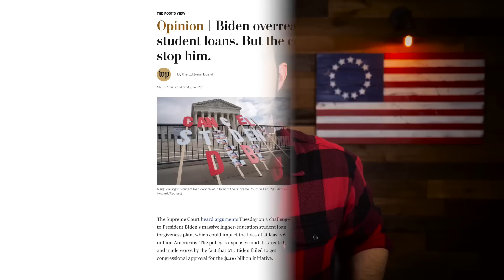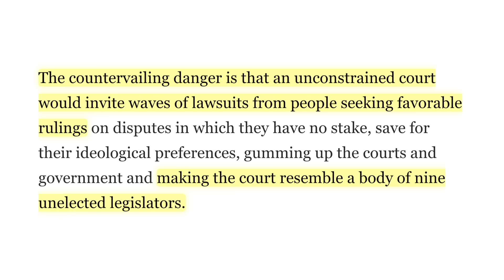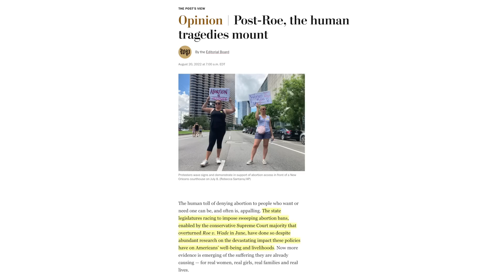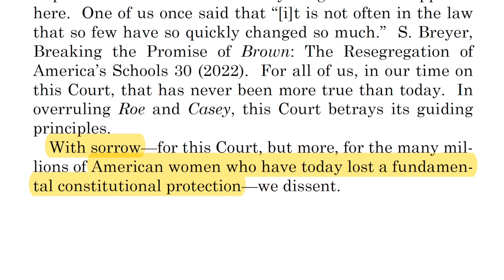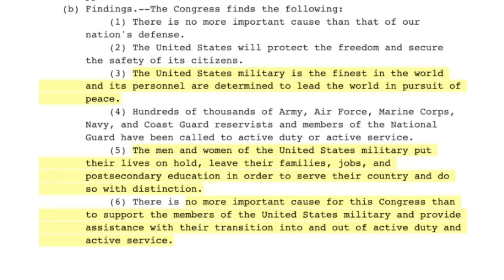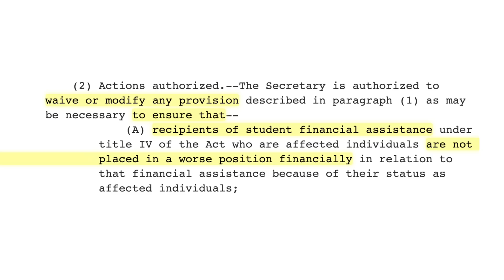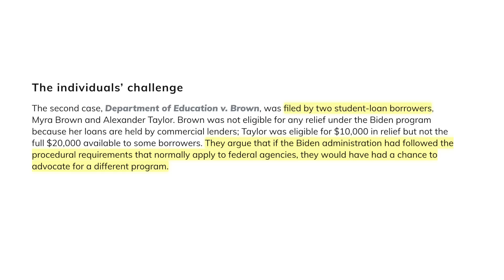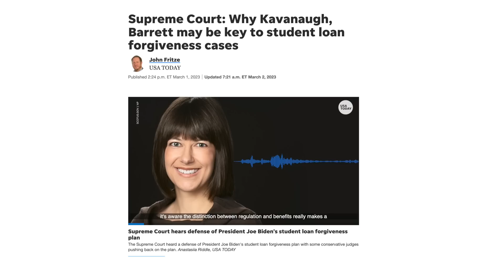Supreme Court Liberals Suddenly Discover Separation of Powers | Student Debt Cancellation Hearing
Items referenced:
Biden overreached on student loans. But the court shouldn’t stop him.
Supreme Court: Why Kavanaugh, Barrett may be key to student loan forgiveness cases